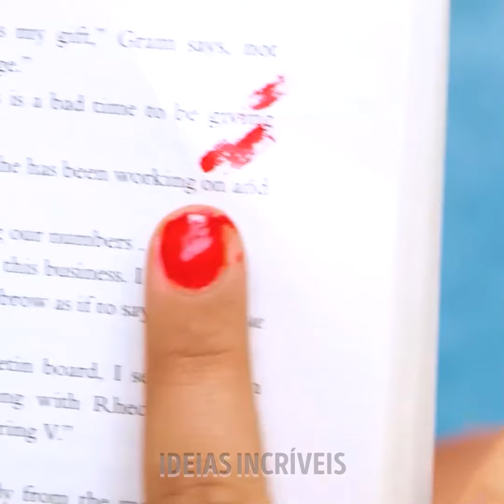Unhas compridas problems💅🏻 Hacks inteligentes de manicure e pedicure